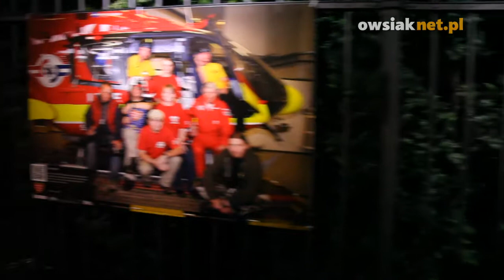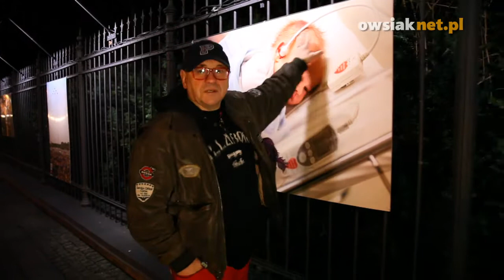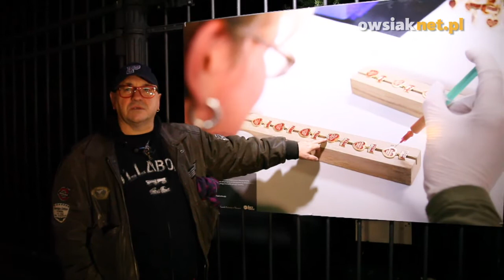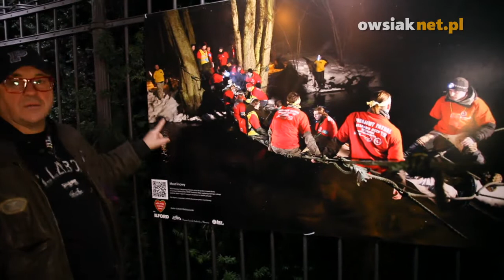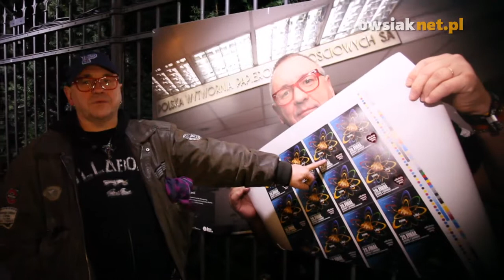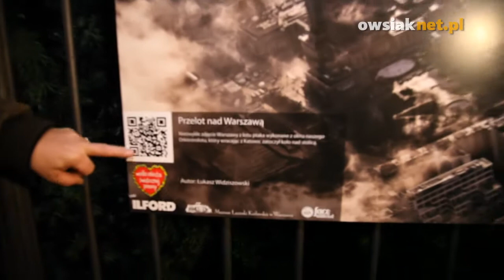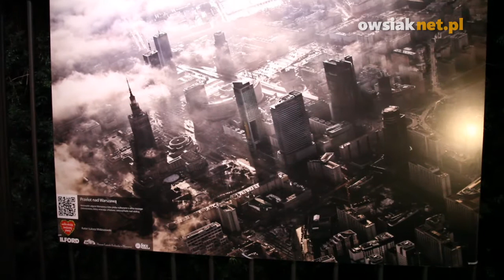Wystawa zdjęć w Galerii Plenerowej - 20 lat WOŚP, nocny spacer Jurka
Wystawa - 20 lat WOŚP, nocny spacer Jurka

Jurek, tym razem wieczorem, opowiada o wystawie 20 lat WOŚP. Zobaczcie te wspaniałe zdjęcia, z których każde ma swoją niezwykłą historię. Dzięki uprzejmości owsiaknet.pl